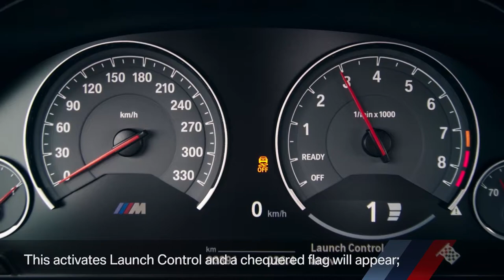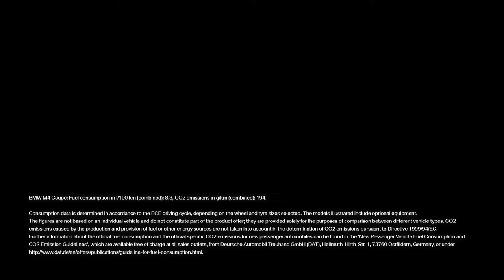BMW Motorsport - How to Use Launch Control ?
BMW M's sport.